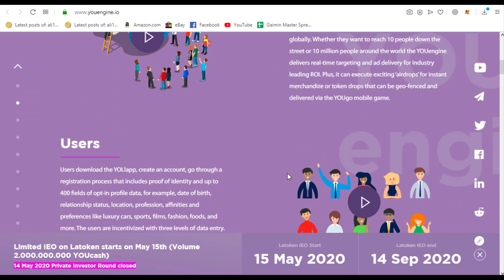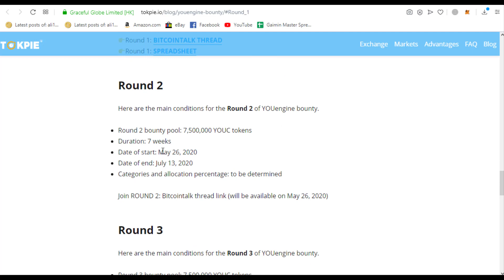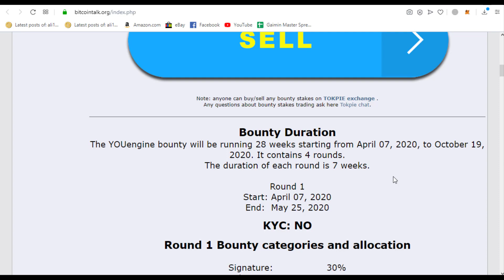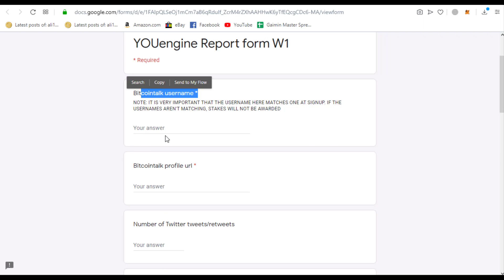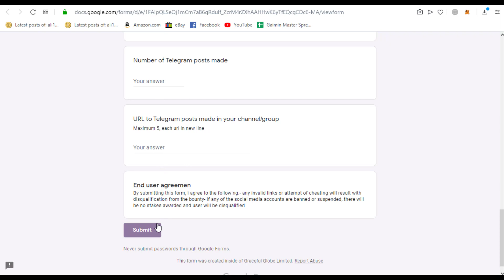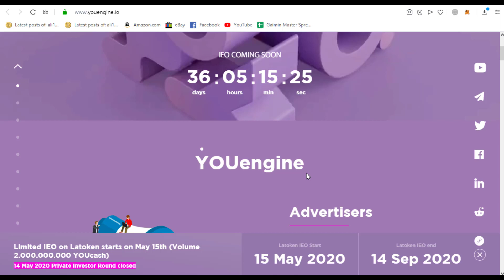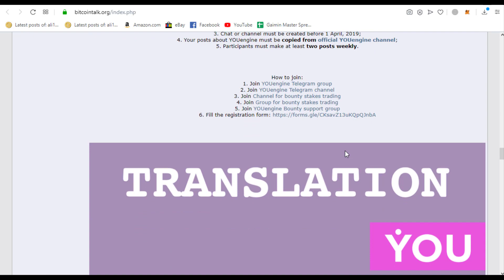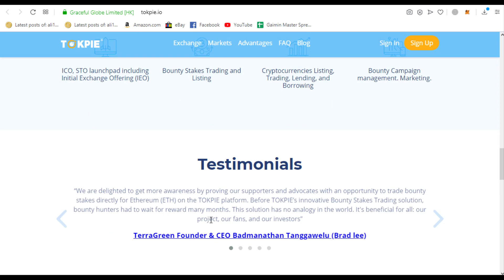YOUEngine -THE FUTURE IS YOU |A Decentralized, Tokenized Advertising Platform